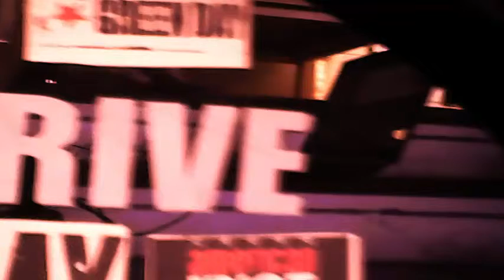Winnie Drum Cover (Sweet Child O'mine)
PERFORMED BY: Winnie